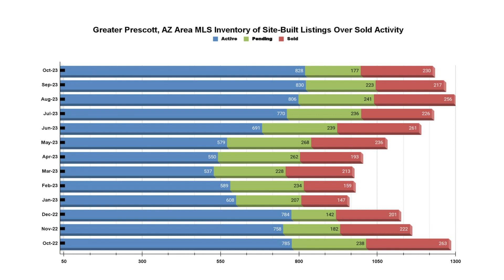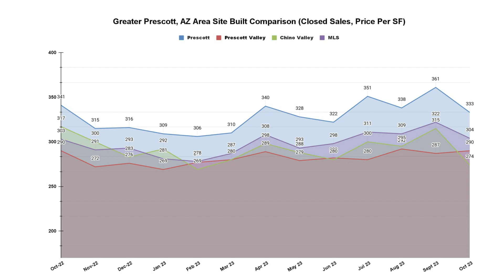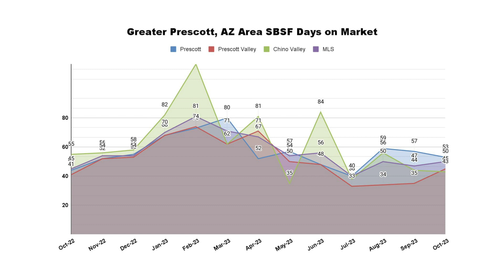Prescott area market update with Geoff Hyland for November 2023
Join Geoff Hyland from the Hyland Group and EXP Realty in Prescott, Arizona for your November 2023 market update. Exciting news! Interest rates have dropped from over 8% to 7.4%, with the Fed not planning to raise rates at the moment. This has sparked an uptick in buyer activity after a slowdown due to high rates. In October, pending sales were down 25% YoY and 20% compared to September. Values slipped, erasing previous gains, but with interest rates improving, it's a great time for buyers. Active inventory is still at 106 days on the market, but values have decreased, making it 13% higher than closed comps. For a precise home value assessment, set up a listing consultation with Geoff's team. The market remains favorable for sellers with a 15-week supply of homes, but the inventory is stabilizing. Don't hesitate to reach out for questions or to learn your home's worth.